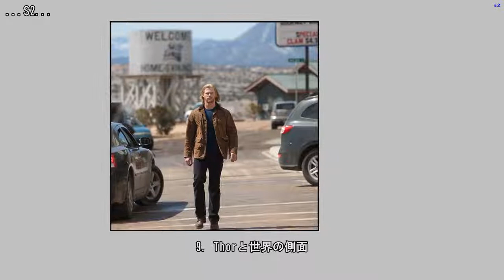どのロジックにも逆行するスーパーヒーロー映画の11の間違い